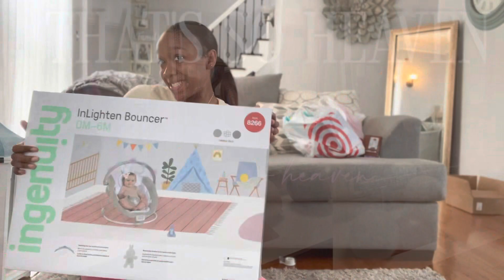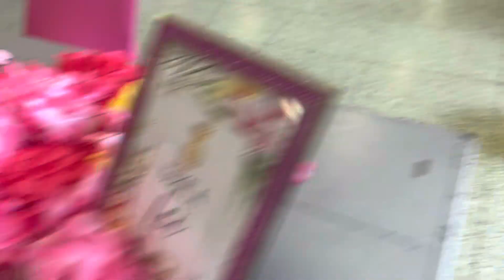WE’RE FINALLY HAVING A BABY … SHOWER! ❤️ | baby shower games + gifts and more.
CONGRATULATIONS MYA!
my first cousin is giving me my first second cousin (but really my niece) see you in September lil mama

channel description: vlogs, hauls, and lifestyle ❤️

Age: 21